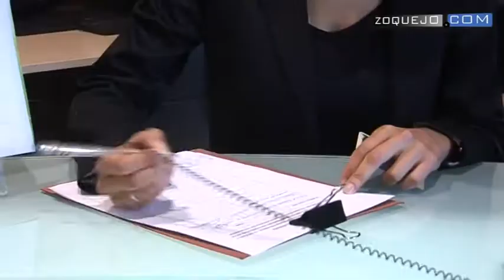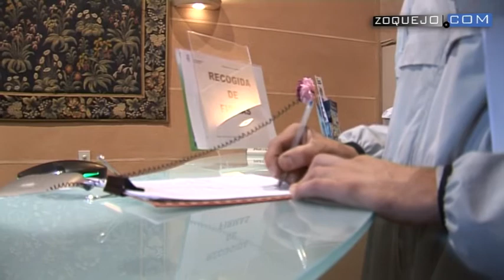Luciana Miguel, portavoz de UPyD, también firma en contra del Palacio de Congresos en la Faisanera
La portavoz de Unión Progreso y Democracia (UPyD), Luciana Miguel, ha firmado en la mañana de este viernes instar a la Diputación de Segovia y a la Junta de Castilla y León "para que no financien con dinero público la construcción del Palacio de Congresos de Segovia en La Faisanera". Tras firmar en el Ayuntamiento de Segovia, Luciana Miguel ha hecho unas declaraciones ante los medios. Ha pedido consultas ciudadanas a todos los asuntos que interesen a la ciudadanía, como el CAT, y ha desvelado que su formación aún no ha recibido por parte de la Fiscalía la comunicación del archivo del 'caso Segovia 21'.